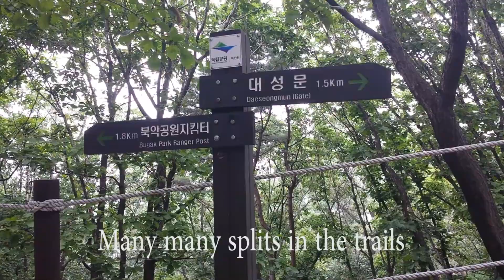2014 - Bukhansan National Park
Video from my 2014 ATW trip. Best quality video I could get with a phone.

This is just my experience hiking at Bukhansan national park. It was awesome! I wish I could have made it to Baegundae peak. There are many trails to hike, and to at least some extent, there is a wall and path running along the higher elevations between some of the peaks.

It is not difficult to get to the park by bus, although I did not start on the side of the park I would have liked. There was no entrance fee.